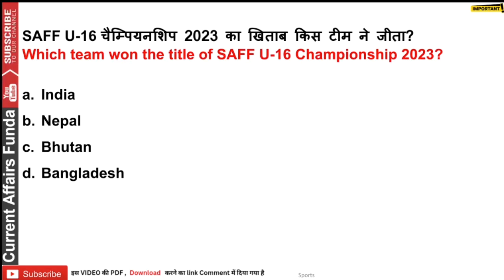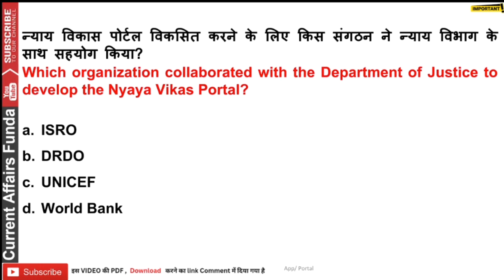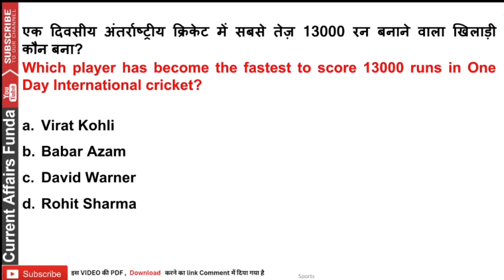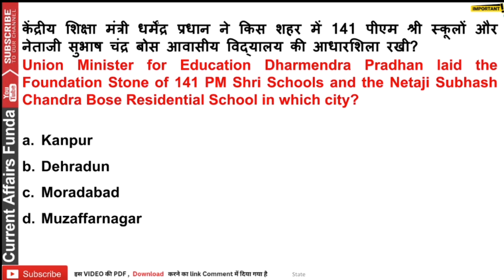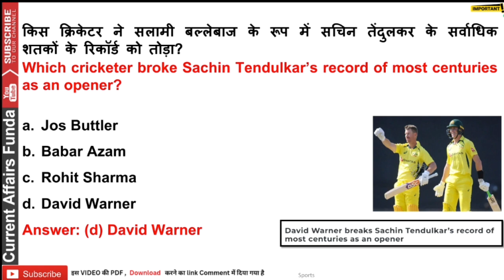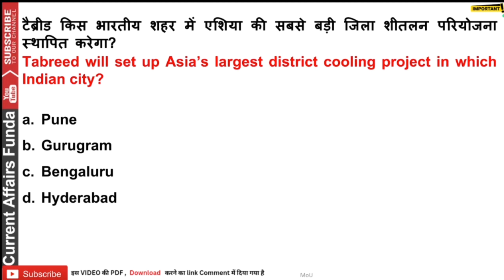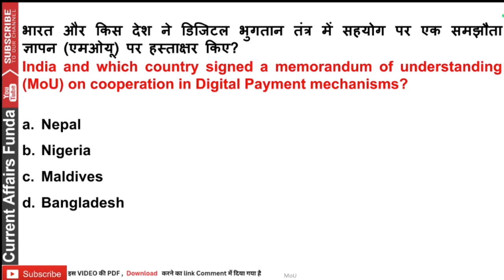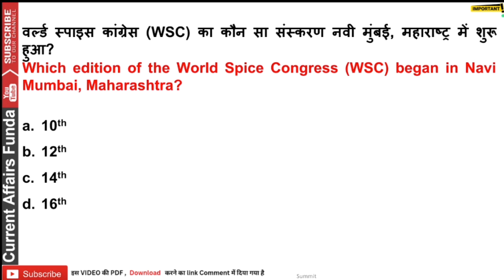Sept Part 3 Super Fast Revision